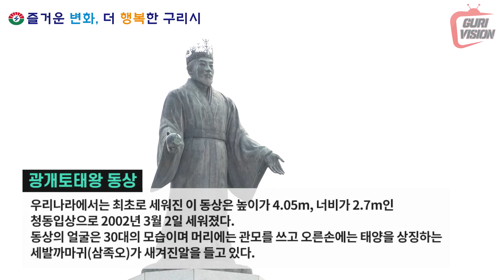[클로즈업, 구리] 광개토태왕 광장 편